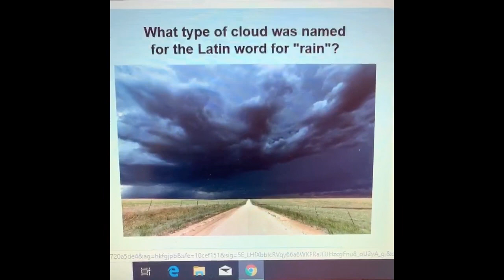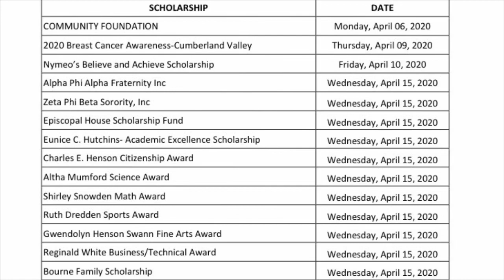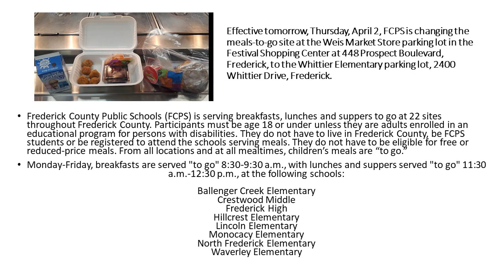Wake Up FHS⏰ 4/16/2020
Frederick High School Morning Announcements April 16th 2020